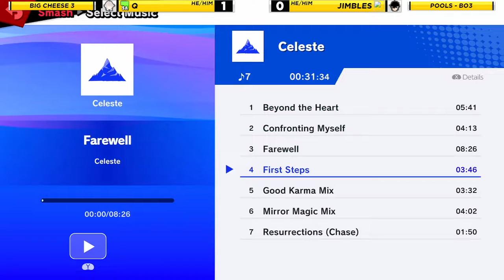Big Cheese 3 SSBU: Q vs Jimbles (Corrin vs Joker/C. Falcon) - Pool Wave A